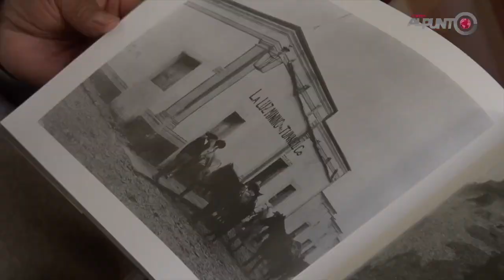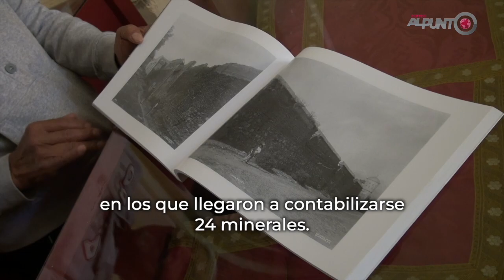Anhelan que regresen los tiempos de bonanza a Mineral de La Luz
Ante la posibilidad que sea designado como primer ‘Barrio Mágico’ del estado, los habitantes de Mineral de La Luz se muestran optimistas.